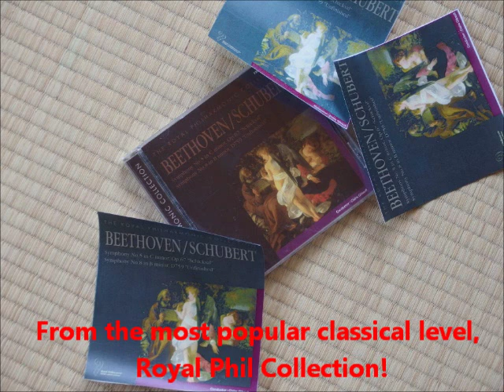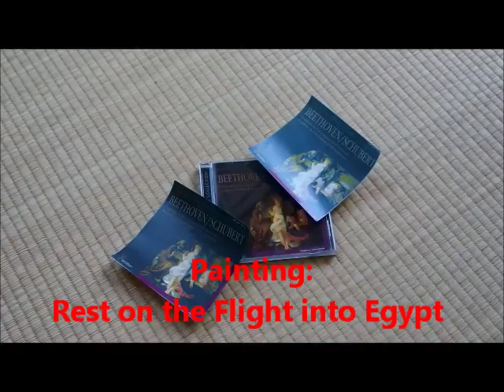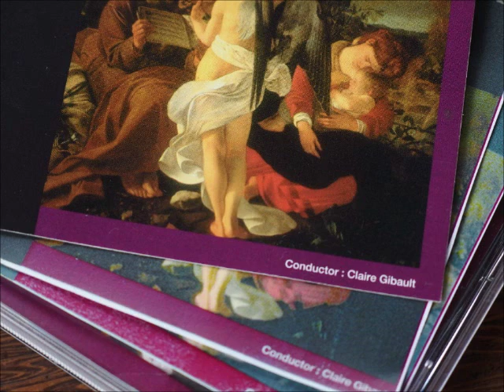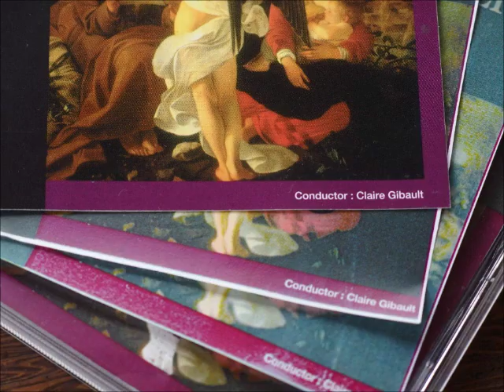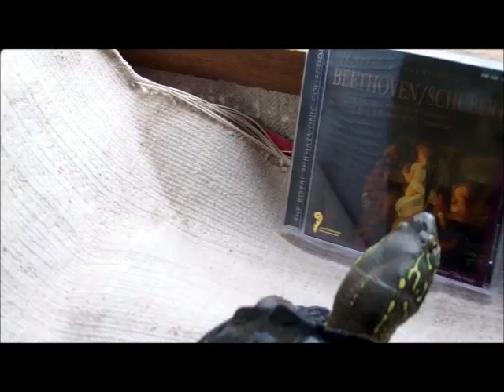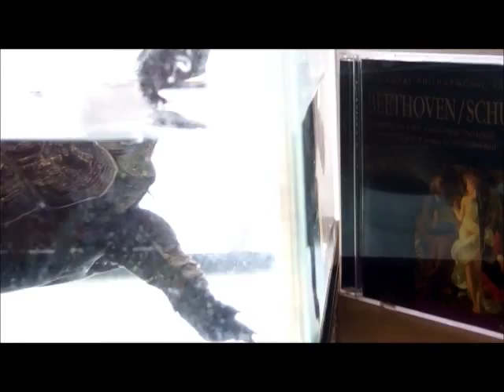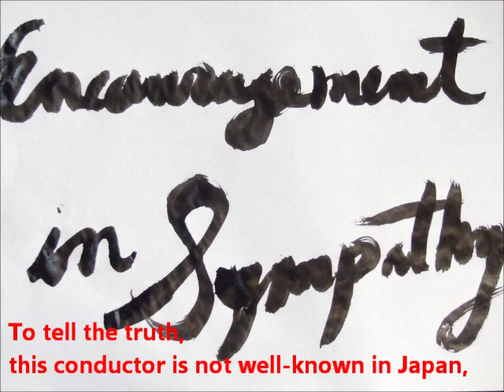Early Summer Claire Gibault's Schubert in Tokyo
In Japan, the world famous "Unfinished symphony" by Franz Schubert was combined with Caravaggio's painting for producing a CD item.
Almost of Japanese music-lovers think that this item is worthless because of this careless package.
But I love this Gibault's performance.
I felt her (and Royal Phil.) encouragement to the young composer full of worries from this CD.